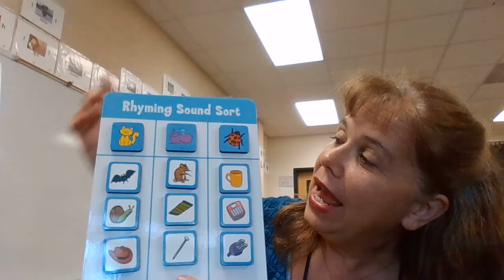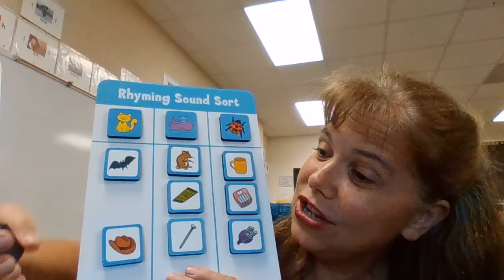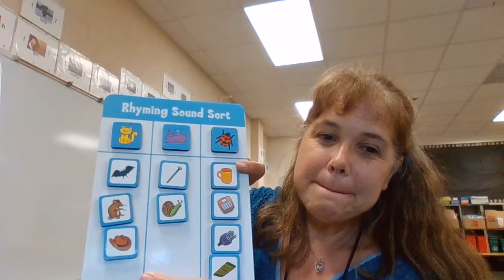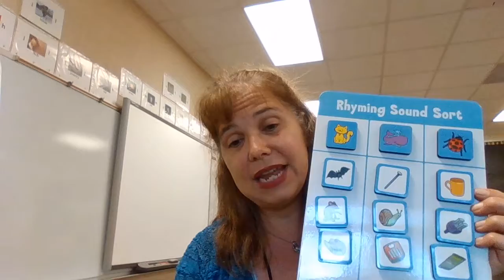Mixed Up Rhyming Word Sort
Someone has mixed up the rhyming word sort. Help me put it in order.